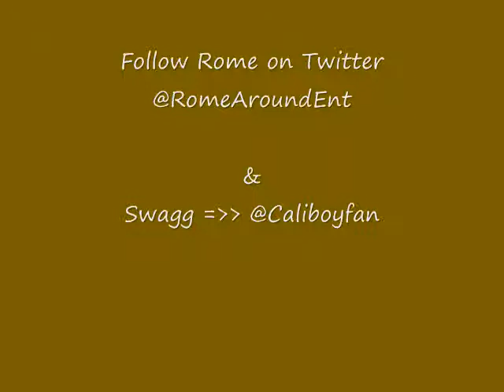Swagg-Rain FT Rome ((MIXTAPE))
Here's a collabo me & my bro did off of his 2nd Mixtape Growing Pains (2011).
This is for all the lady's!!!